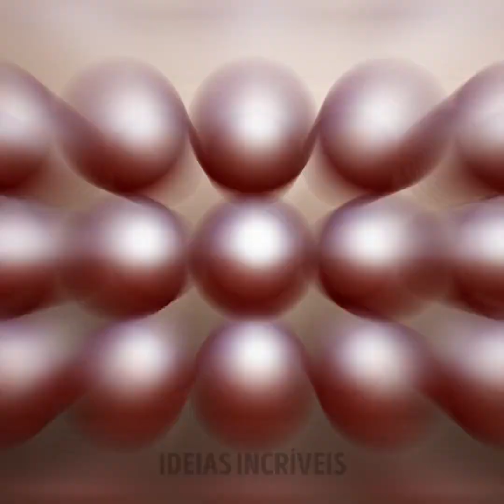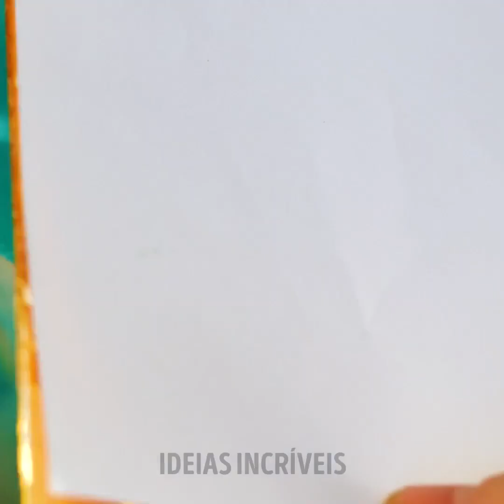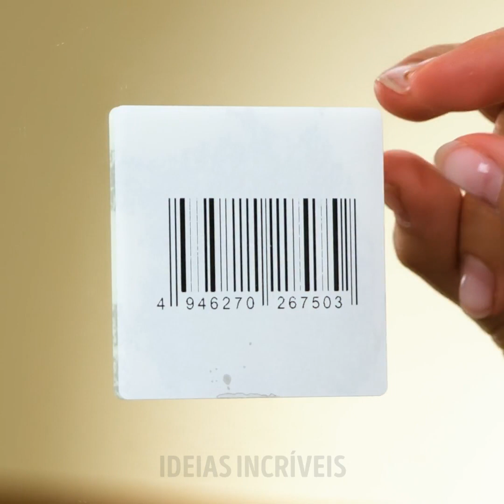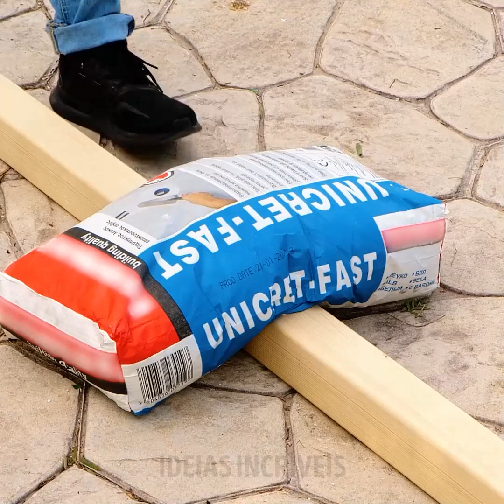REPAROS ESPECIALIZADOS || 29 Melhores Truques Para Consertar Os Probleminhas Em Sua Casa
Minutagens:
0:08 Macete com meia-calça e martelo
0:25 Como misturar bem a tinta
1:06 Organização de ferramentas
1:39 Macete com lixa
2:10 Gadget com uma mangueira
2:54 Truque para as louças
3:11 Como limpar o pincel de pintura
4:11 Decoração para paredes